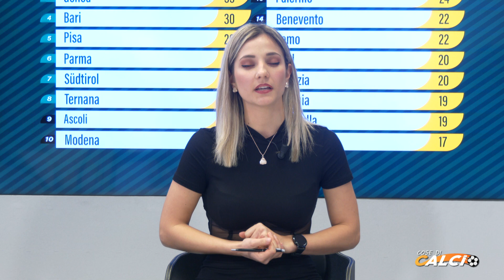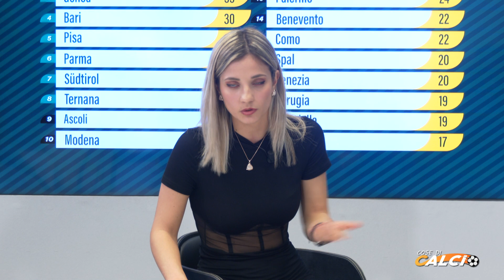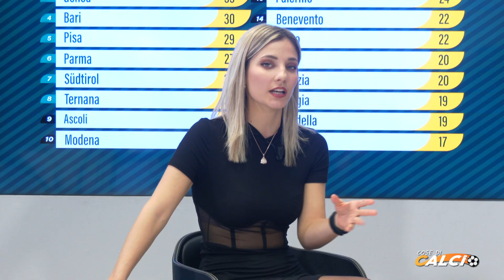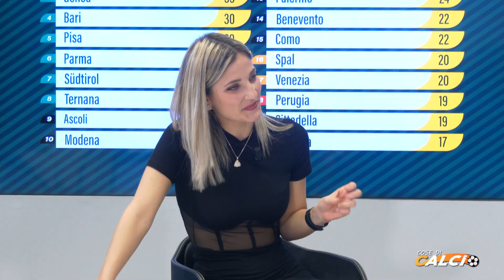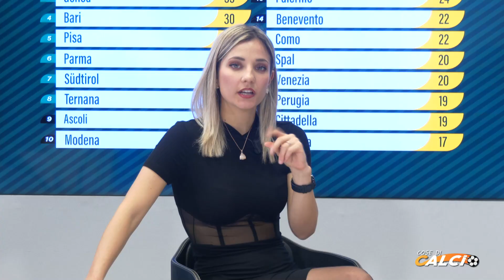COSE DI CALCIO - Analisi della 19esima giornata di Serie B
COSE DI CALCIO, condotto da Debora Carletti - Analisi della 19esima giornata di Serie B

Alessio Semino – Giornalista sportivo @buoncalcioatutti
Andrea Campioni – Giornalista sportivo

IN STUDIO
Daniele Magliocchetti – Vicedirettore Tag24
Flavio Maria Tassotti – Cusano Media Group
Francesco Mafera – Giornalista sportivo